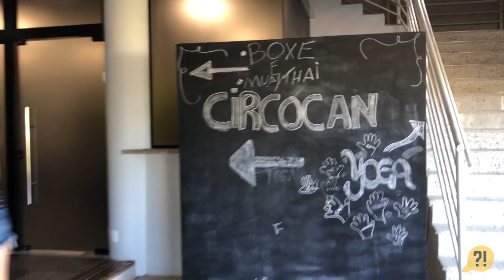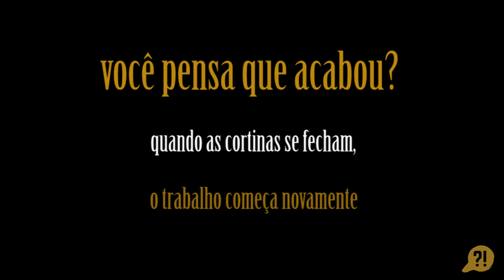Por trás das cortinas - onde o circo é possível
|A vida é um circo, aproveite o espetáculo|

Circo (substantivo masculino) - do latim circus - significa magia, alegria, superação, trabalho em equipe, treino, amor à arte. A reportagem “Por trás das cortinas - onde o circo é possível” busca enquadrar o longo caminho percorrido pelos artistas até chegarem ao picadeiro, com um olhar mais puro e poético, mostrando todos os ângulos de uma prática milenar que muda vidas.

Por Daniela Ceccon, Dominique Cabral, Giovanna Pacheco, Maria Eduarda Dalponte e Thuana Raimondi.